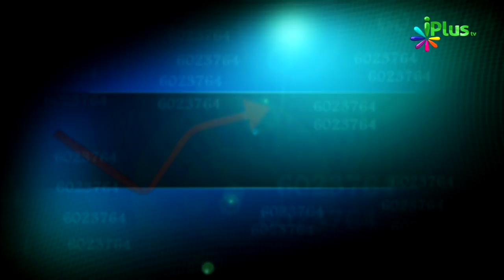Sood Se Bachne ke Halaal Tariqe Part 03 - Tijarat Ke Islami Usool By Br. Zaid Patel Episode 18